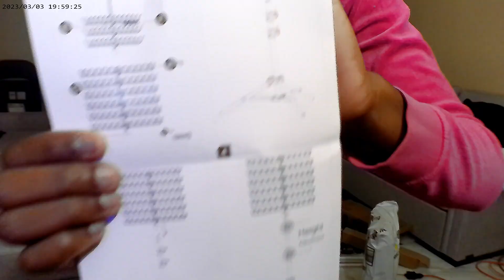WATCH ME : Remodeling my hair business area + Music, Dancing, etc.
Hey Y'all. First videos been uploaded, in this video it will consist of AN UNBOXING portion for my business set up. Giving off great energy and my passion for Braiding. There are a couple minutes where I show my funny personality which will kind of give y'all a sneak peek on how I am.